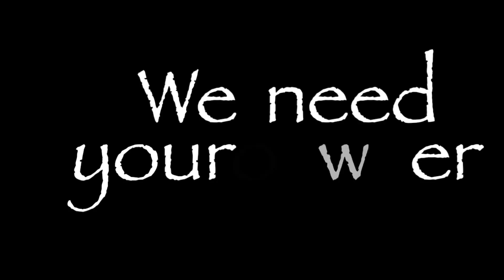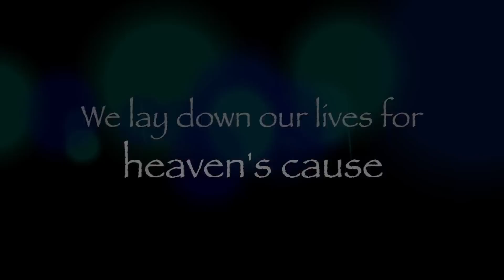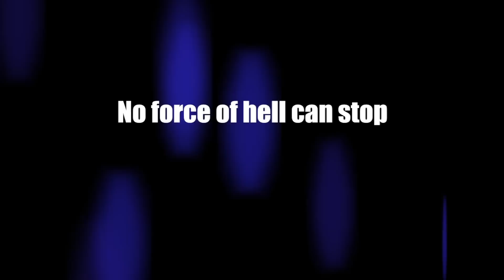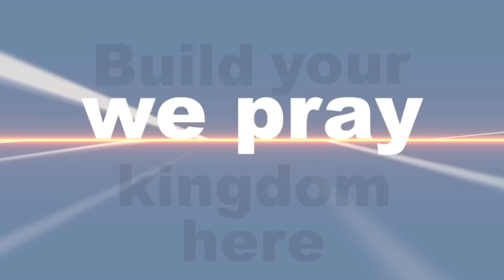Build Your Kingdom Here by Rend Collective Experiment Lyric Video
Lyric Video for Build Your Kingdom Here by Rend Collective Experiment. Created by Scott M Naubert.